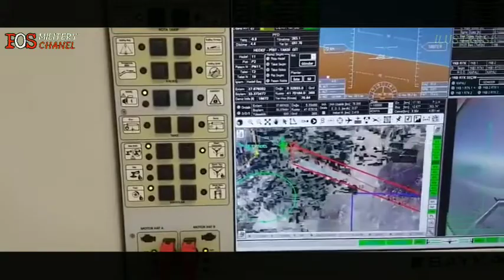Negara Lain Garuk-garuk Kepala - Turki Ciptakan Drone Pemusnah Bom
MEMANG TAK HERAN DISEBUT NEGARA ADIDAYA DRONE - TURKI CIPTAKAN DRONE PENJINAK BOM

Pos Militery Chanel adalah channel informasi seputar militer, dunia militer, perkembangan militer di dunia dan berita terbaru tentang militer saat ini.
Pos Militery Chanel adalah chanel militer independen tidak memihak pihak manapun,  penayangan berita yang disajikan berdasarkan analisa dan riset mendalam dengan membandingkan beberapa sumber media terpercaya di dunia sehingga penayangan berita yang disajikan akurat dan terpercaya.